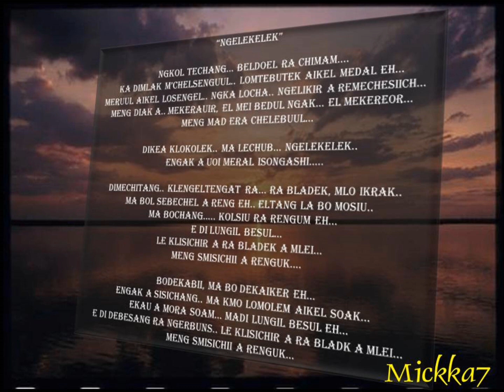OPEE: NGELEKELEK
“NGELEKELEK”

NGKOL TECHANG… BELDOEL RA CHIMAM….
KA DIMLAK M’CHELSENGUUL.. LOMTEBUTEK AIKEL MEDAL EH…
MERUUL AIKEL LOSENGEL.. NGKA LOCHA.. NGELIKIR A REMECHESIICH…
MENG DIAK A.. MEKERAUIR, EL MEI BEDUL NGAK… EL MEKEREOR…
 MENG MAD ERA CHELEBUUL…

DIKEA KLOKOLEK.. MA LECHUB… NGELEKELEK..
ENGAK A UOI MERAL ISONGASHI…..

DIMECHITANG.. KLENGELTENGAT RA… RA BLADEK, MLO IKRAK..
MA BOL SEBECHEL A RENG EH.. ELTANG LA BO MOSIU..
MA BOCHANG….. KOLSIU RA RENGUM EH…
E DI LUNGIL BESUL…
LE KLISICHIR A RA BLADEK A MLEI…
MENG SMISICHII A RENGUK….

BODEKABII, MA BO DEKAIKER EH…
ENGAK A SISICHANG.. MA KMO LOMOLEM AIKEL SOAK…
EKAU A MORA SOAM… MADI LUNGIL BESUL EH…
E DI DEBESANG RA NGERBUNS.. LE KLISICHIR A RA BLADK A MLEI…